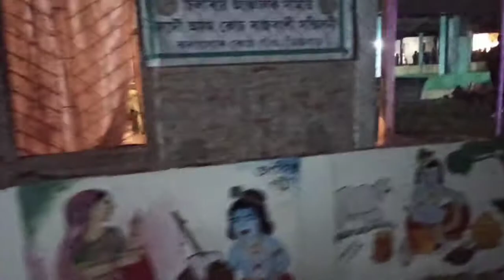শ্ৰী কৃষ্ণৰ ৰাসলীলা @AMRITAGOGOIO দৈৱকী ৰূপত | assamese vlog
vlog-16

দেৰিকৈ আপলোড কৰাৰ বাবে ক্ষমা কৰিব
মেমৰী কাৰ্ড খন support নোহোৱাৰ বাবে ভিদেও বোৰ recover কৰিবলৈ অলপ সময় লাগিল

Video direction - Prakash Vlogs
Video editor - Prakash Vlogs

Video Recording Device - Redmi Note 8pro
Video Editing app - capcut/kinemaster